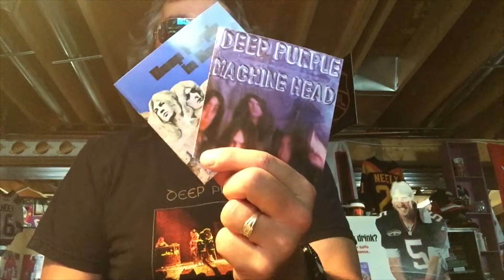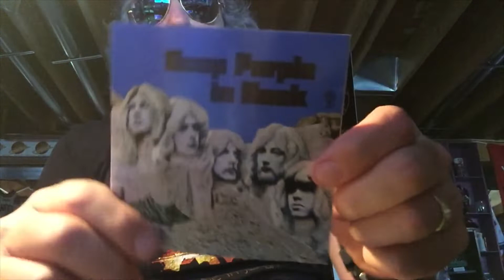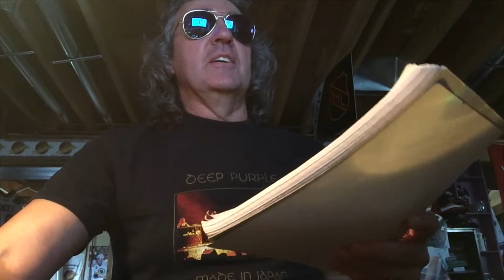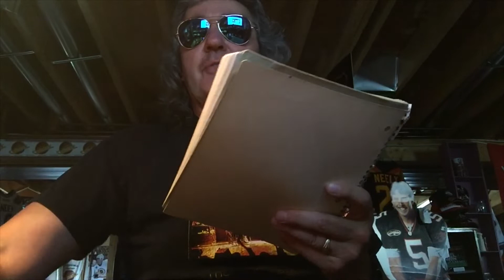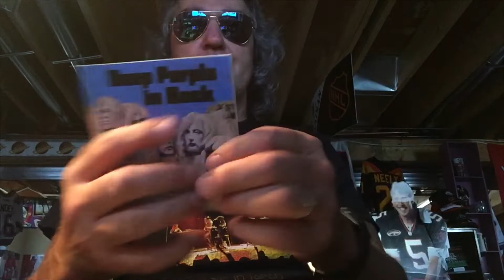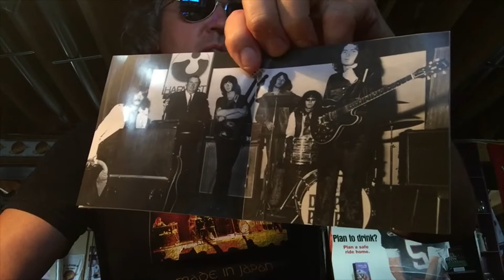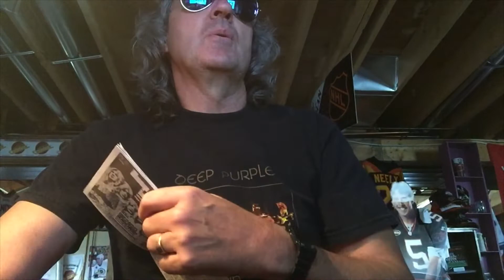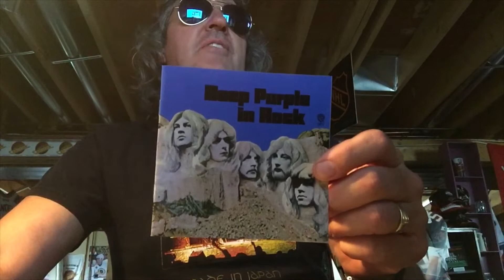Album Battle 2 : Deep Purple : In Rock vs. Machine Head